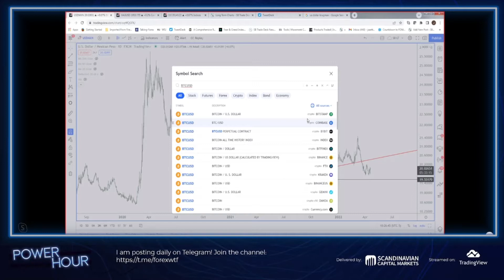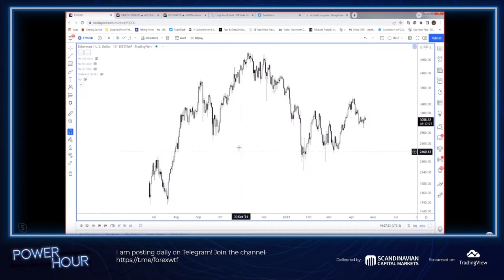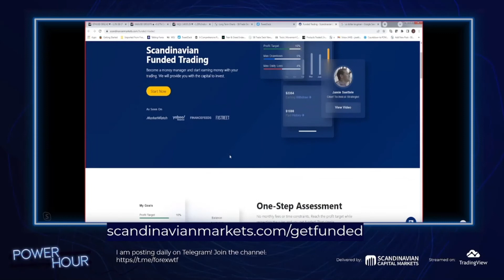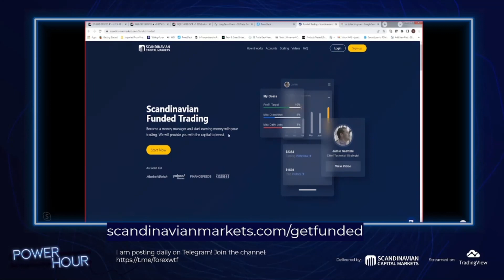Crypto Bouncing but Remains Bearish Bigger Picture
Hosted by the renowned technical analyst Jamie Saettele, Power Hour is a weekly live stream where you can catch up with important analysis and predictions in the commodities and currencies market.

About Jamie Saettele:
Jamie Saettele began his career in October 2004 at FXCM in New York City. After starting out in sales, he went on to become the Senior Technical Strategist for DailyFX, writing market forecasts and providing research to clients on G-10 currencies, precious metals, and crude oil. Jamie is also co-founder of SB Trade Desk, a research service focusing on the foreign exchange market. He has contributed to Technical Analysis of Stocks and Commodities magazine, SFO magazine, Futures magazine, Investopedia and is the author of Sentiment in the Forex Market (Wiley Finance). He has held his Chartered Market Technician (CMT) designation from the Market Technicians Association since 2008. Jamie graduated from Bucknell University in 2004 with a B.S.B.A in Accounting and was a 4 year starter on the water polo team.